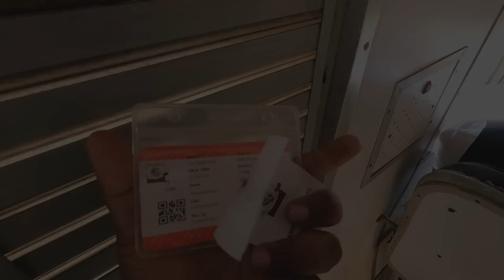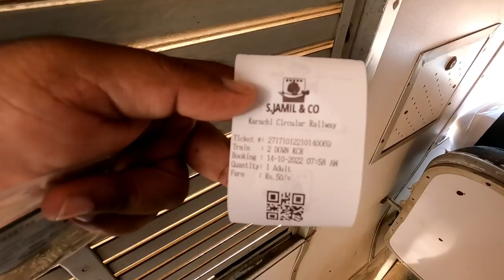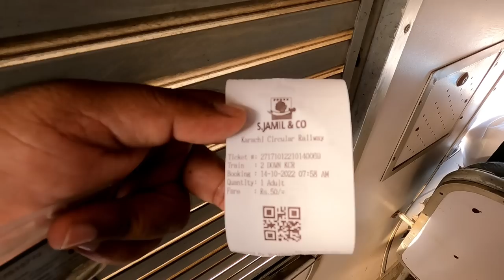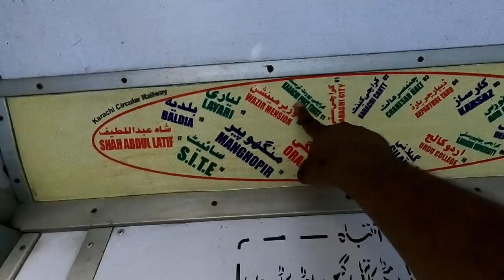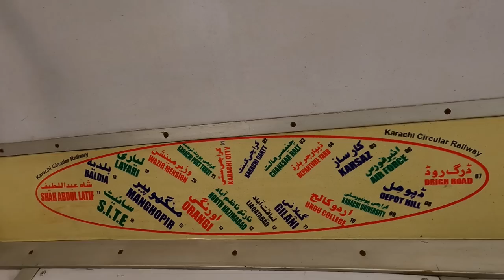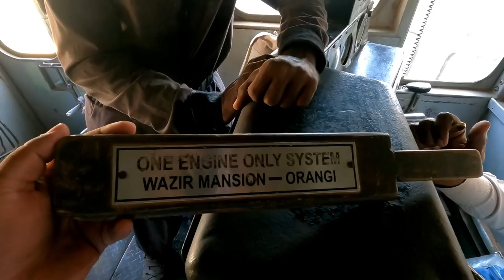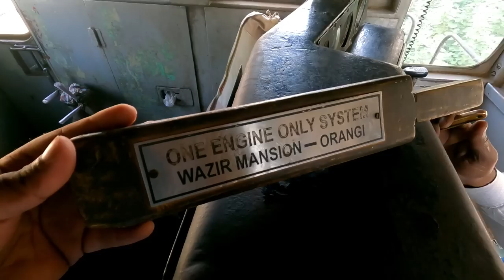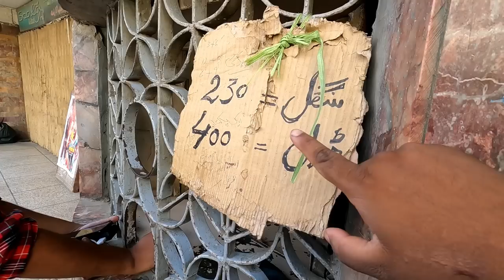Local Train KCR Journey To Try Local Food Delicacy | Famous Jumma Biryani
Hello Everyone, I am here with a brand new train journey vlog. This is about local train (i.e. KCR) journey from Malir Colony Railway Station to Orangi Railway Station. I got a chance to travel on KCR after many months and it was good see on full occupancy till Karachi City station but on other hand, it was heartbreaking to see almost no passengers for journey till Orangi station.
Nonetheless, really enjoyed the train ride and after that tried the famous Jumma Biryani or Friday Biryani of Karachi from Saddar Area which was another delicious treat in this vlog. So, sit back, relax and enjoy this short but sweet train ride..

00:00 Vlog Introduction
01:05 Boarding KCR Train from Malir Colony
06:07 Meeting Shah Latif Express At Airport
07:45 Drigh Colony, Drigh Road & Ticket Details of KCR
11:43 Karachi Cantt to City & Losing GoPro Windshield
19:55 Circular Track Ride From KPT Till Orangi
38:52 Cab Ride & One Engine Only System
42:04 Miracle Recovery of GoPro Windshield
43:55 The Famous Jumma Biryani in Saddar
48:31 Ending Notes